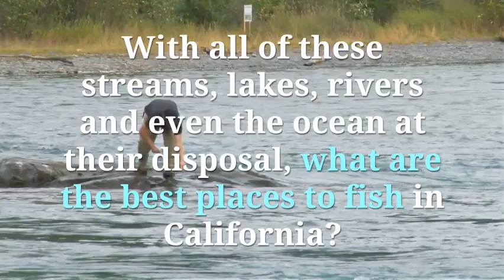The 10 Best Places To Fish In California